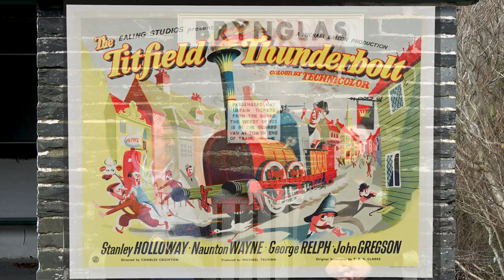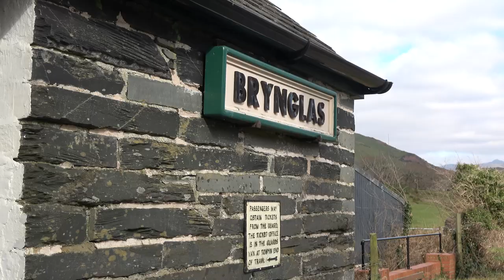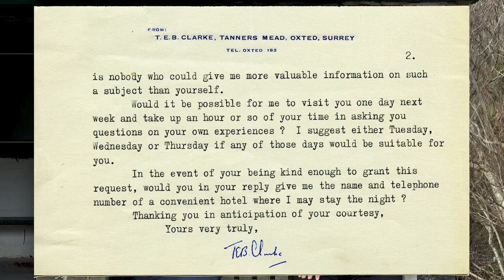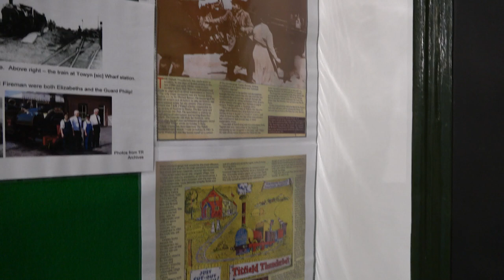Talyllyn at the Movies! - "The Titfield Thunderbolt" 70th Anniversary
The 1953 Ealing Comedy "The Titfield Thunderbolt" is 70 years old on the 5th March, but just how does it connect to the Railway with a Heart of Gold? Ian and Luke take a look at the many inspirations the Talyllyn provided to the iconic film!

Clips from "The Titfield Thunderbolt" courtesy of  @studiocanaluk .

A big thank you to @RapidoTrainsUK for footage of their models and going out of their way to film an interview for this video - you can find their models